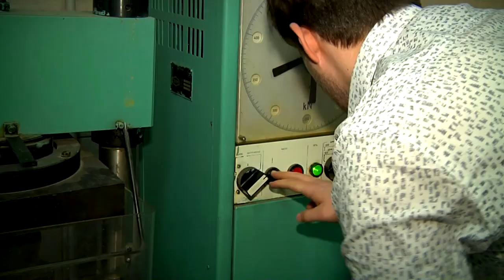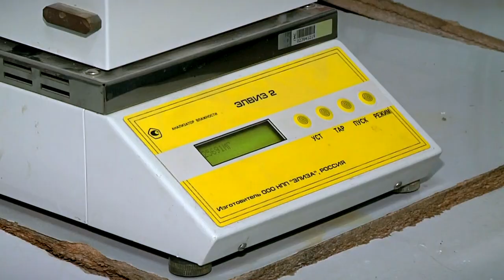Тверские студенты инженеры создают новые строительные материалы